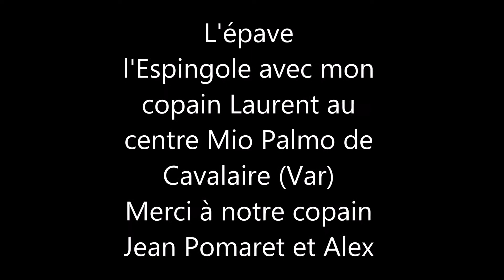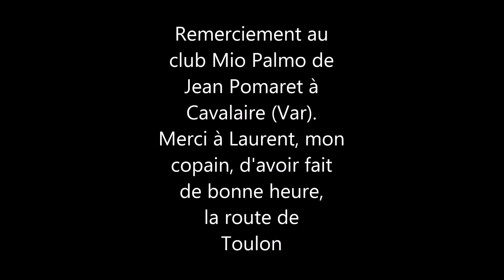L'épave l'Espingole en totalité à Cavalaire par Gérard Manach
Epave du bateau Espingole dans la baie de Cavalaire avec le club Mio Palmo et en binôme mon copain Laurent